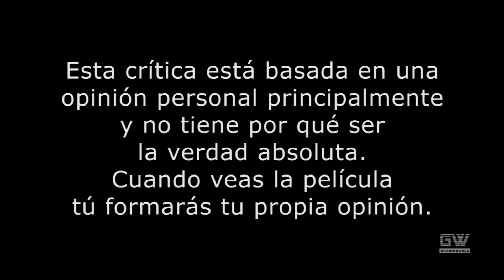Machete Kills (Opinión)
Aquí la opinión de la película "Machete Kills" del director Robert Rodríguez.